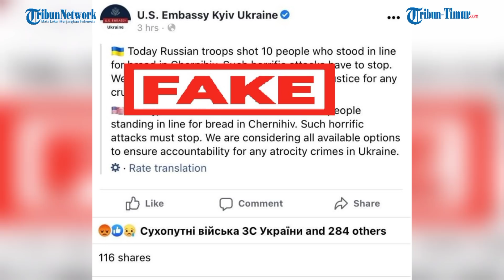Media Kedubes Amerika Terbukti Sebar Info Hoax, Rusia: Tak Ada Tentara di Dalam Kota Chernigov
(TRIBUN-TIMUR.COM)